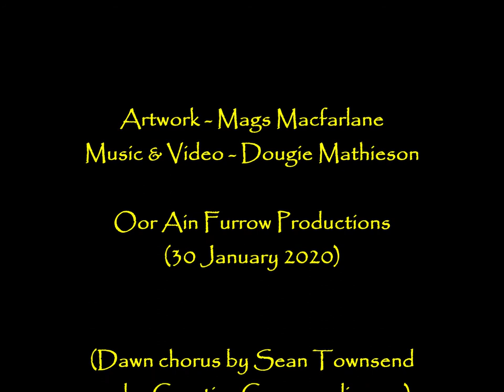Faskally Dawn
A couple of years ago, Mags and I witnessed the most stunning and colourful dawn over Loch Faskally, near Pitlochry. This visual memory was revisited in one of her recent artworks, and is combined here with some keyboard noodling and bird song. May tomorrow's dawn bring colour to your day...